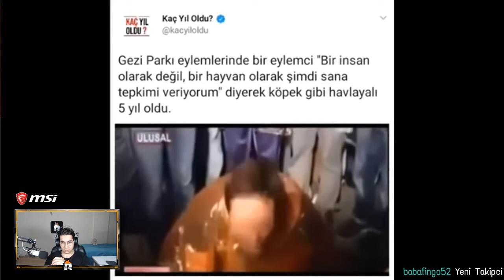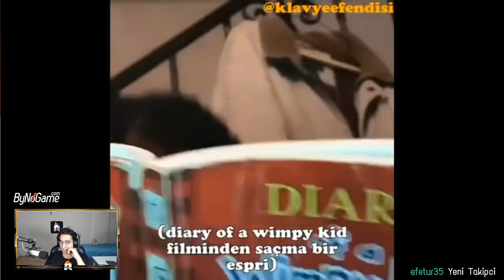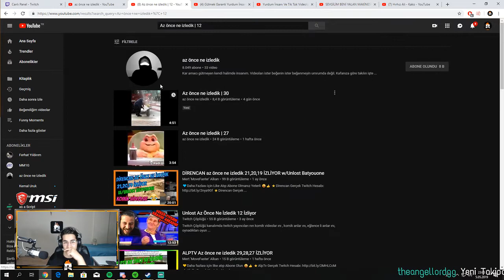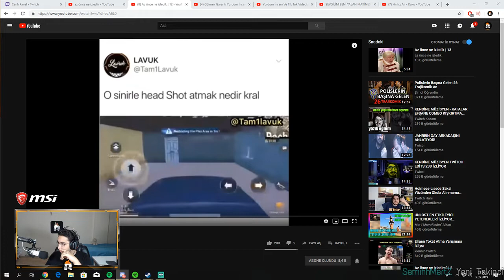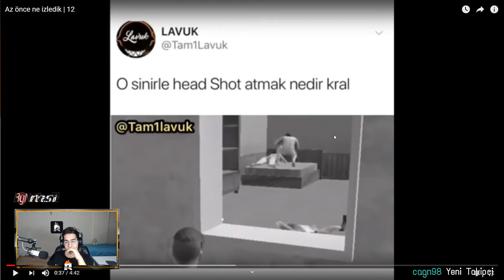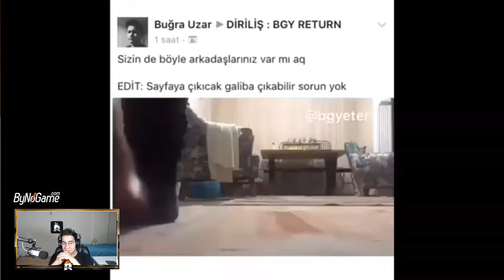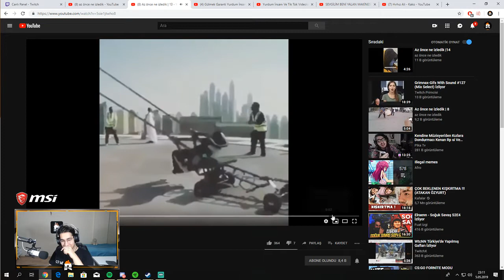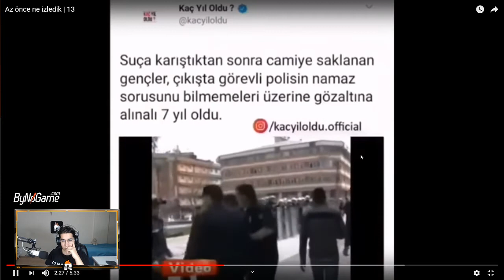Readmoss - Az önce ne izledik - Serisini İzliyor - Bunlar Nasıl Videolar la :D